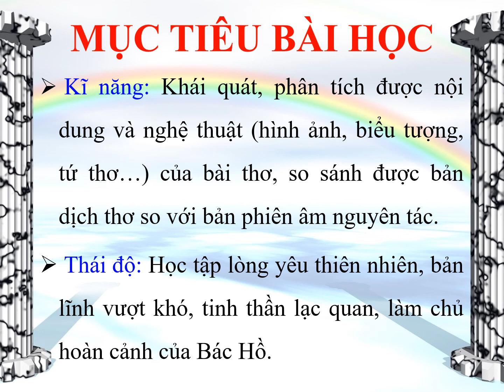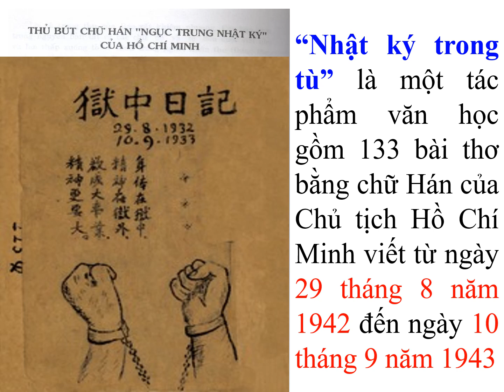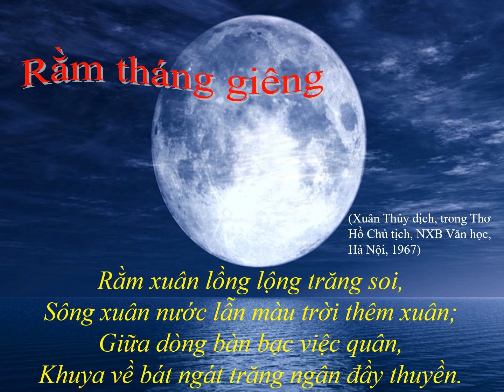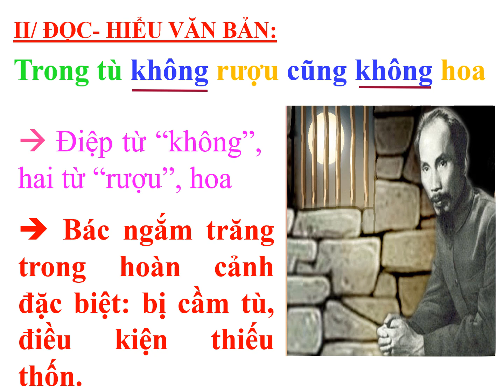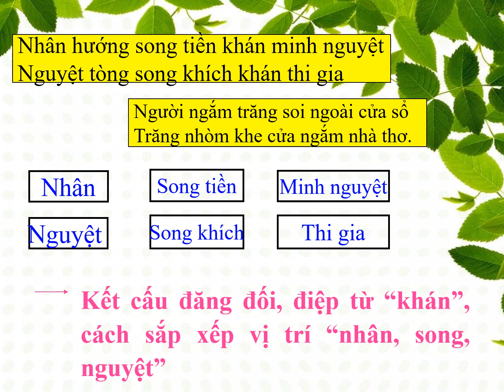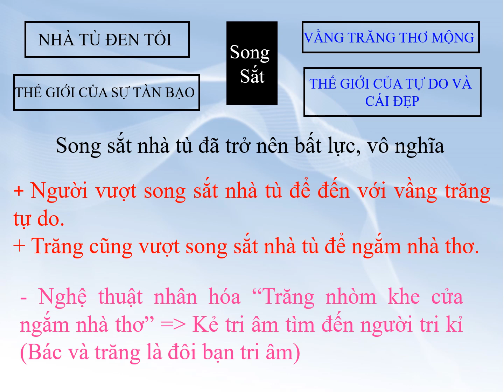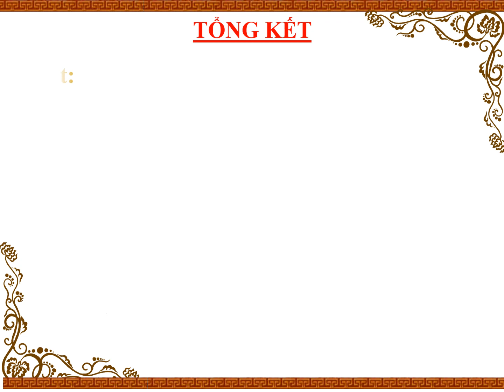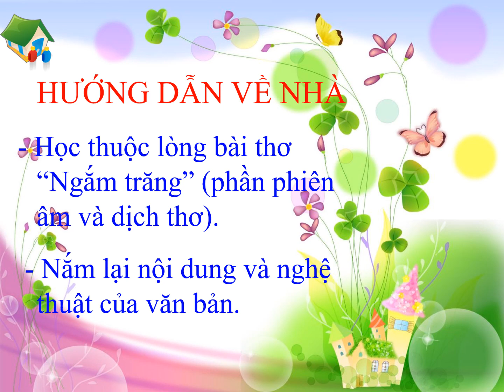Ngữ văn 8 Chủ đề 1(tt): Tác phẩm ngắm trăng